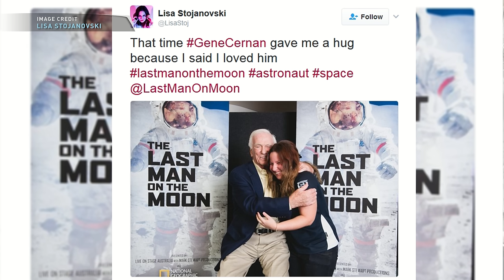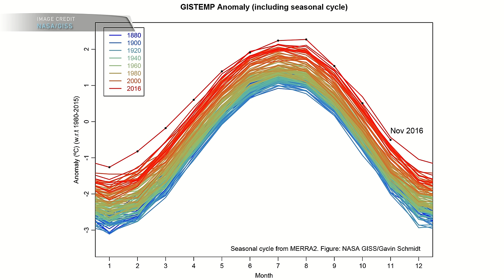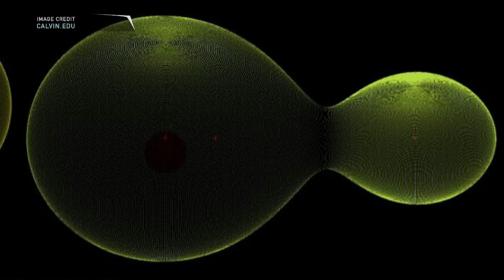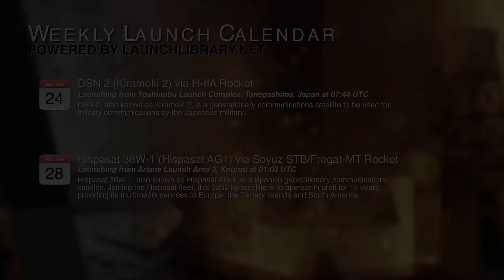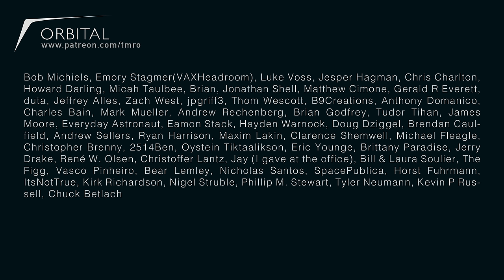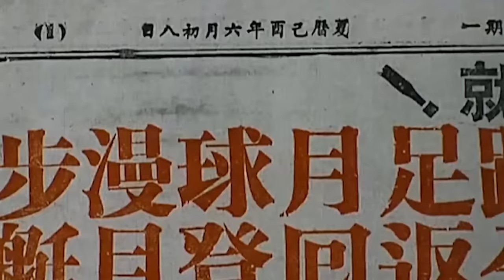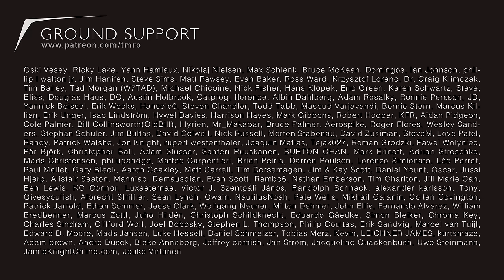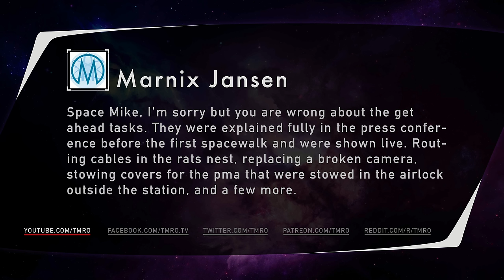TMRO:Space - Going back to the moon right this time - Orbit 10.03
Jared has a live interview with Dennis Wingo talking about his recent article, “GETTING GOING BACK TO THE MOON RIGHT THIS TIME.”

In Space News:
Gene Cernan passes away at 82
NASA: 2016 The Hottest Year On Record
Boeing has acquired, and wants to sell, seats on Soyuz
Exploding Binary Stars Will Light Up The Sky in 2022
Possible Extended stay for Bigelow’s BEAM
Future of Asteroid Deflection Mission to Be Decided Soon